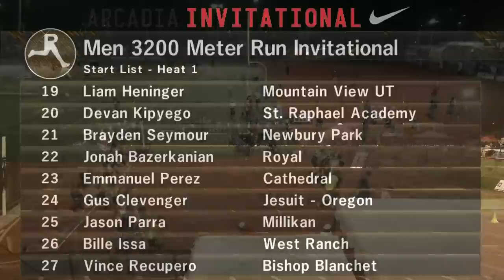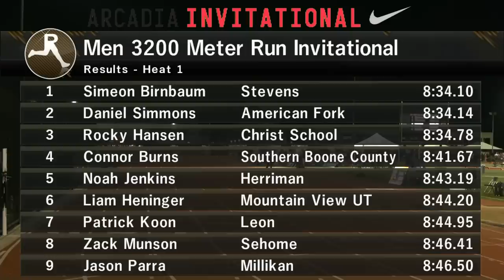Simeon Birnbaum Wins Record Breaking 3200m Race at Arcadia Invite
South Dakotan Simeon Birnbaum continues his record setting season winning the Arcadia Invite boys 3200m in a meet all-time best 8:34.10, breaking the year old record set by Colin Sahlman.

2nd and 3rd place finishers, Daniel Simmons and Rocky Hansen, also got under the old record running 8:34.14 and 8:34.78. Connor Burns was 4th in 8:41.67.

More from the meet for free at arcadiainvitational.org.